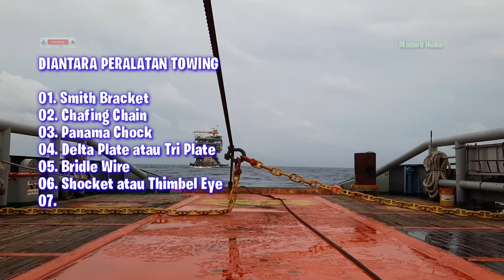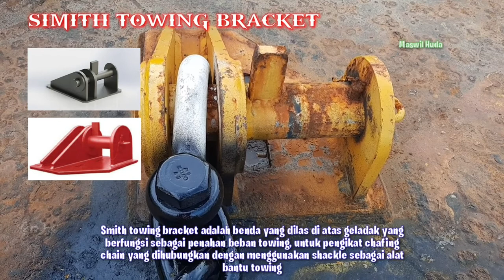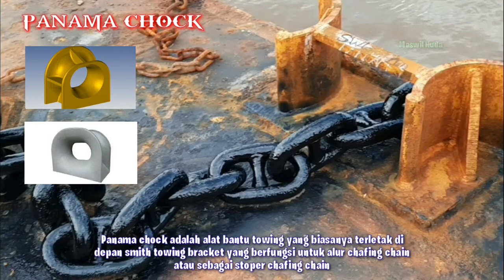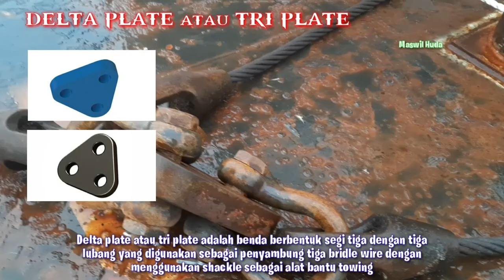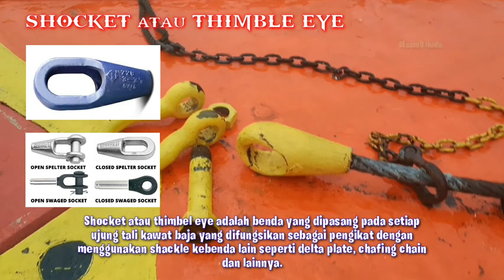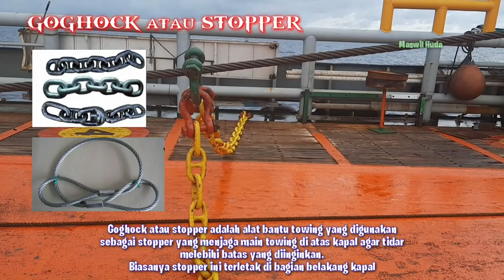TOWING ARRAGEMENT (Mengenal Peralatan Towing & Fungsinya)